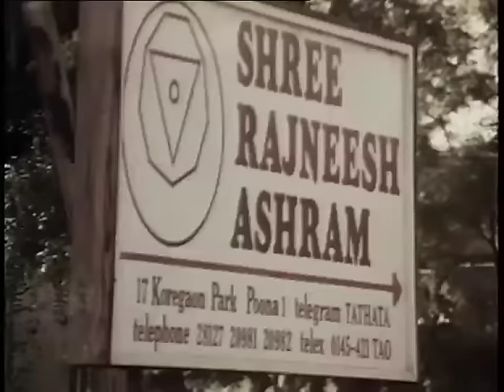RARE FOOTAGE of OSHO Ashram in Pune, India (1979)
Unique footage of Osho (Rajneesh) before he went to the United States.

Un mio lavoro degli anni 70 Ashram di Shree Rajneesh
Story and Director:  Mario Gianni
Director of Photography: Mario Gianni
Produced by Mario Gianni - Filmservice